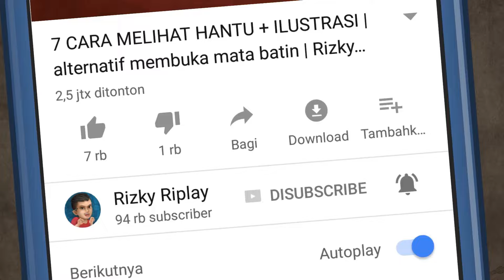Hilang di Pantai Selatan Parangtritis HORORMISTERI | kartun hantu, Animasi Horor , Cerita Misteri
Ini berdasarkan cerita nyata di dari kampung animator, tetangganya hilang di laut pantai selatan Parangtritis dan tidak ketemu sampai sekarang, seiring dengan banyaknya carita mistis disana apakah ada hubungannya dengan kerajaan Nyi Roro Kidul atau Ratu penguasa pantai selatan? btw banyak yang komen Kadita, iya kalau roro Kidul di gaming sering disebut kadita hehe

Cerita dan animasi oleh Cak Waw Trio Hantu Cs